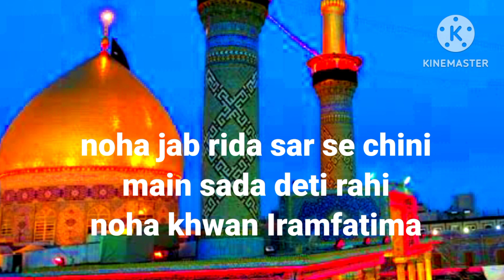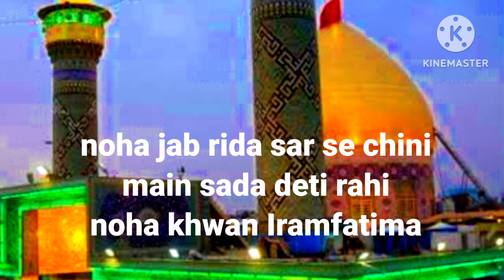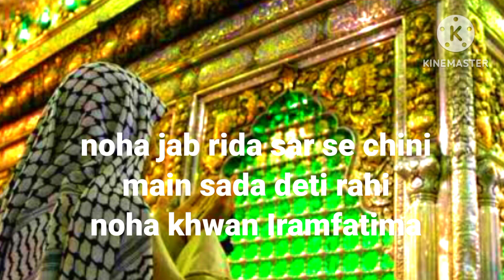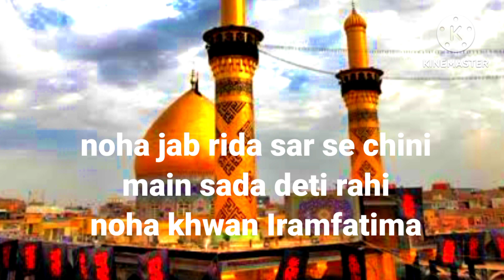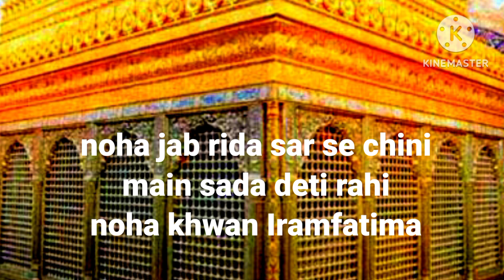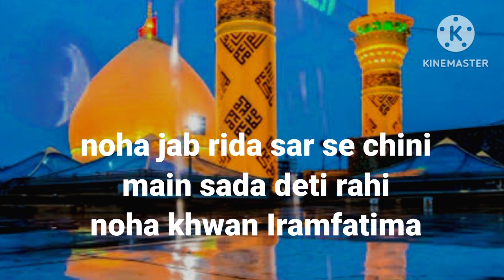JAB RIDA SAR SE CHINI || NOHA KHAWAN || IRAM FATIMA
* I have created this channel so that I can put Noah Salaam, Mankabat Sher Munajat and other Islamic programs on this, this is my Islamic channel, please like, subscribe, share, comment *

*यह चैनल मैंने इसलिए क्रिएट किया है कि इस पर नोहा सलाम मनकबत शेर मुनाजात और और भी जितने इस्लामिक प्रोग्राम हैं मैं इस पर  डाल सकूं यह मेरा इस्लामिक चैनल है प्लीज इसे लाइक करें सब्सक्राइब करें शेयर करें कमेंट करें*